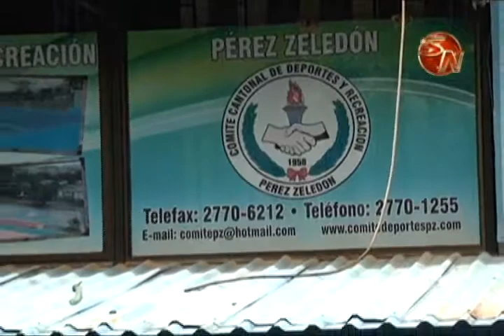Comitè de Deportes de Pèrez Zeledón molesto por uso indebido de imagen